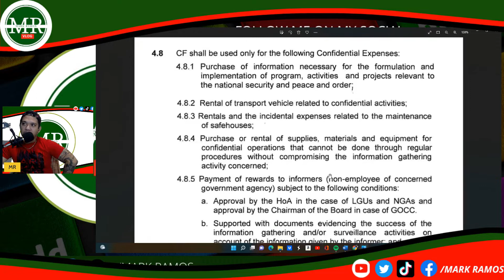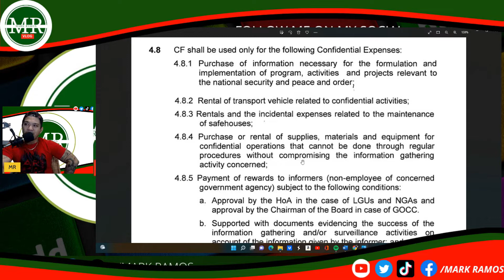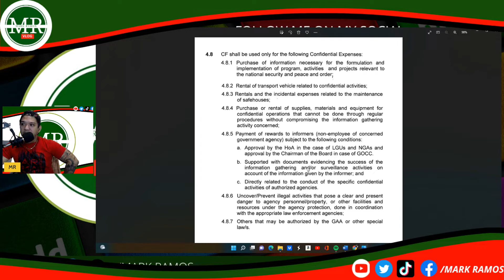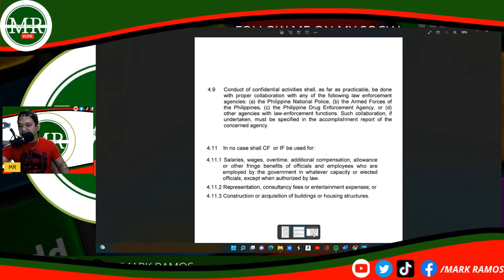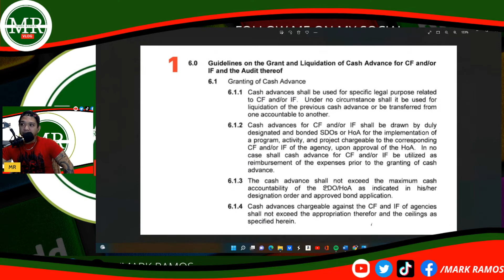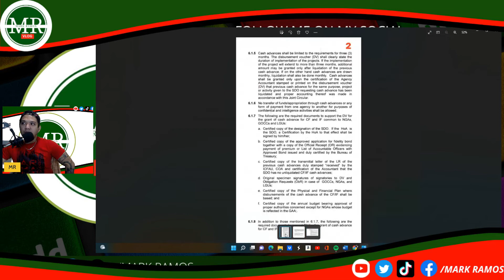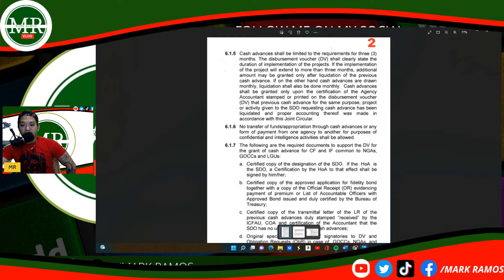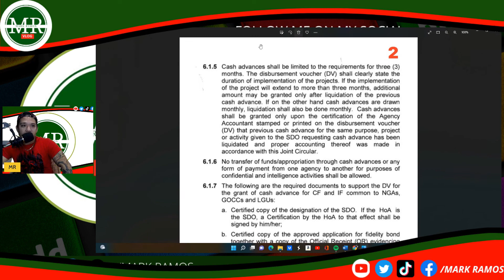CONFIDENTIAL FUNDS NG DepEd ANO NGA BA TO?